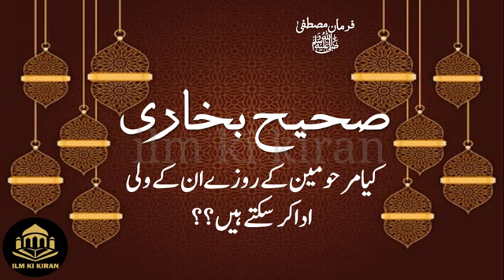Sahih Bukhari Fasting Hadith |Hadees|Ilm Ki Kiran|Marhumeen Ke Roze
Sahih bukhari hadith about fasting is presented in this video